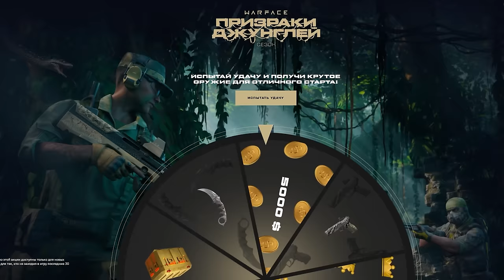ЛЕГЕНДАРНЫЙ КТАР ВЕРНУЛСЯ в Warface ➖ Варфейс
Глубокая аналитика грядущих изменений в Warface.